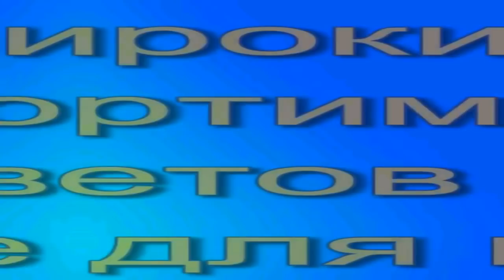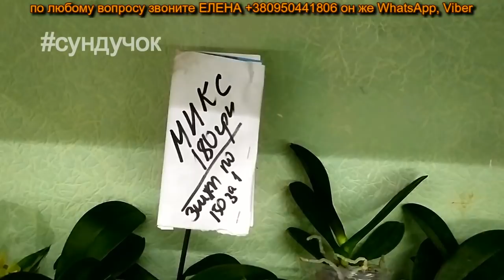🌸Продажа орхидей. ( Завоз 06. 08. 21 г.) 3 ч. Отправка только по Украине. ЗАМЕЧТАТЕЛЬНЫЕ КРАСОТКИ👍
Вступайте в сообщество Магазин "Орхидея" в Viber.
ОТПРАВКА➤ Новой почтой, УкрПочтой, Интайм, САТ.
ВРЕМЯ РАБОТЫ➤ пн-пт 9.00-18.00, суб 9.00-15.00.
воскресенье выходной.
АДРЕС ПО МЕСТНОСТИ  ➤  г. Никополь пр. Трубников  д. 3  магазин "орхидея"

║║║║║║╠╣╠═║👍я с УКРАИНЫ 👍ЗАГЛЯНИ СЮДА👍

ШКУЛЕВА СВЕТЛАНА ЕВГЕНЬЕВНА

                                ➤ EUR - E12845556

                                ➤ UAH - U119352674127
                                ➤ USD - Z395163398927